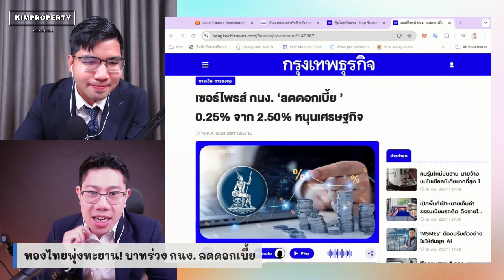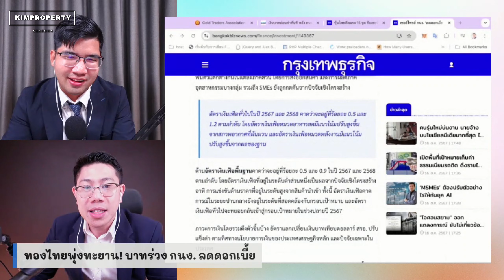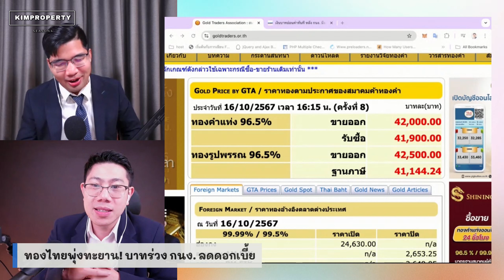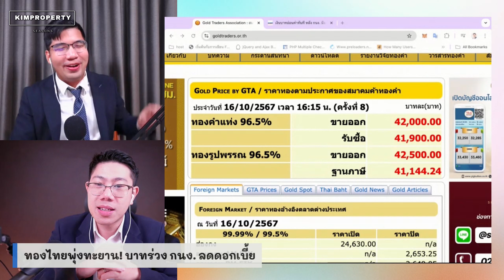ทองไทยติดจรวด! กนง. ลดดอกเบี้ยแล้ว ทนกดดันไม่ไหว ส่งบาทอ่อน หุ้นไทยทะยาน สินทรัพย์ไหนน่าลงทุน?